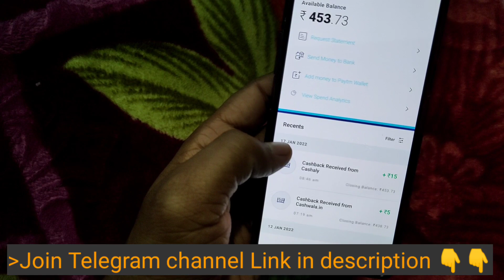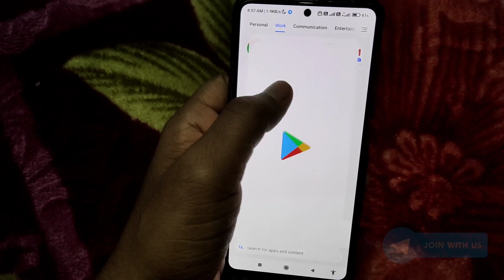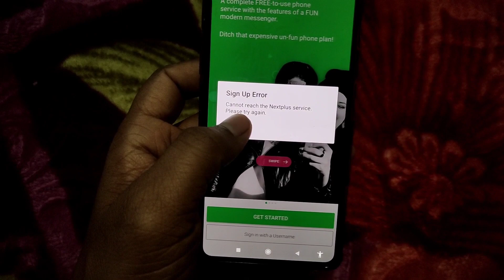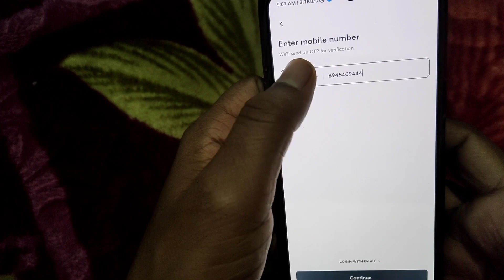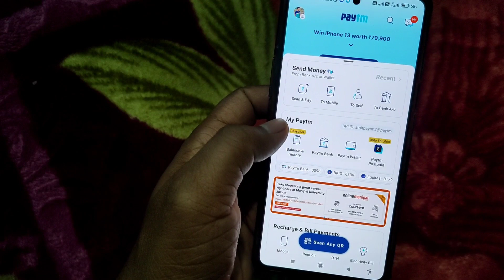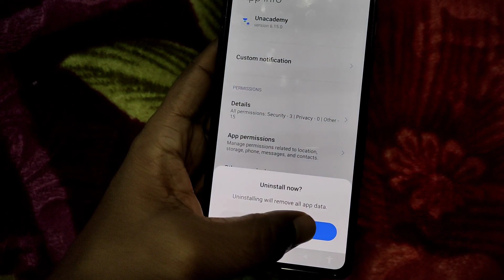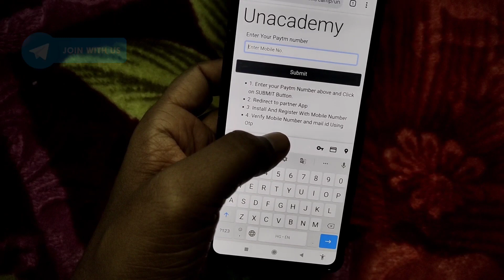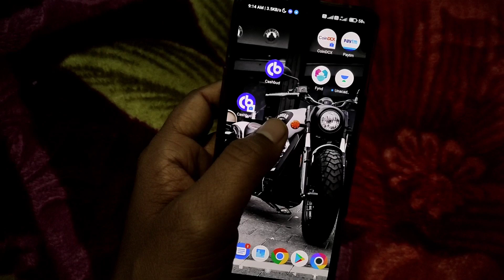🔥Cashbud new paytm earning app | Unlimited Trick | Instant Free paytm earning | By Offerswall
💜Join Our Telegram Group For More Latest Updates, Payment Proof & Giveaways

Refer Code - 4ZK261

Unacademy 5 Rs. special Link 👇🏻

video topics :
earn free paytm cash onlin
 earn free paytm cash apk
 how to earn free paytm cash application